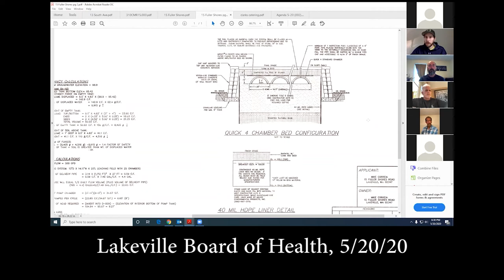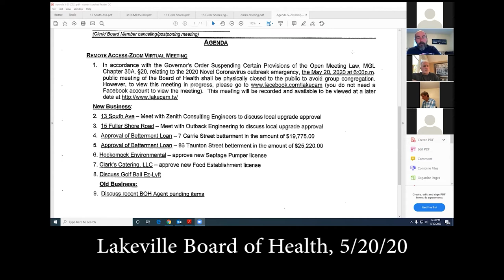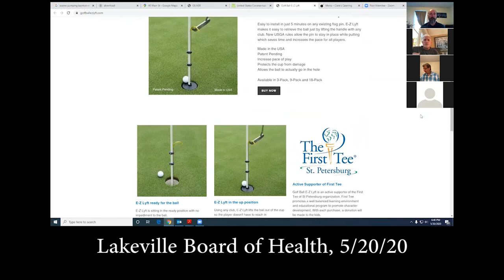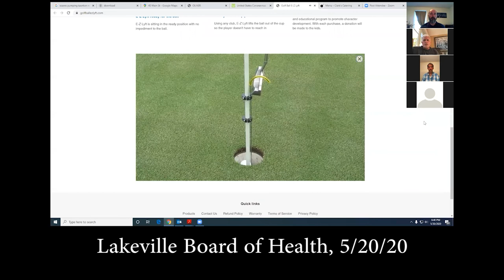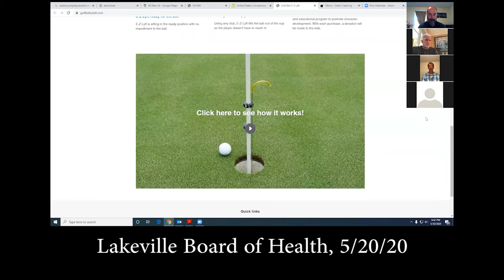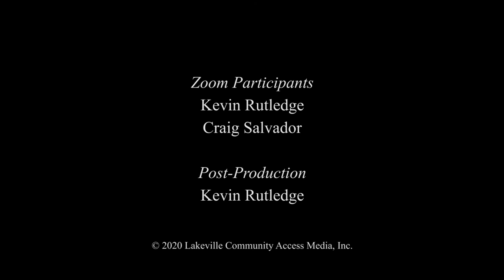Lakeville Board of Health, 5/20/20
200520 LK Board of Health v1.mp4